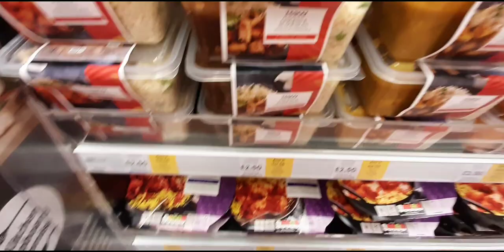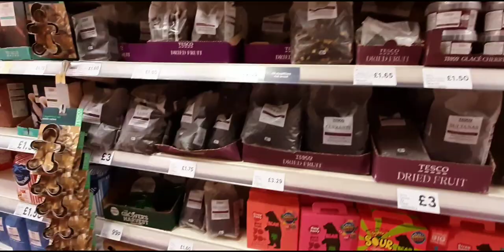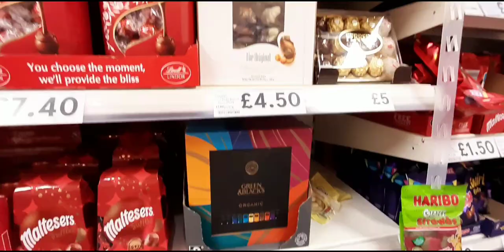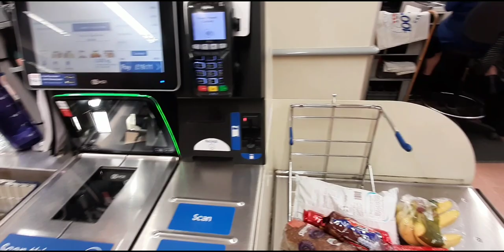Tesco//TESCO METRO GROCERY STORE//BRITISH SUPERMARKET //UK లో Grocery shops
HI,My name is prasanna .presenting in this video supermarket in Norwich in UK.